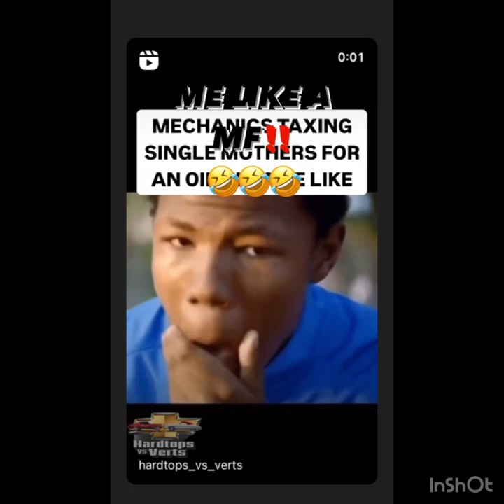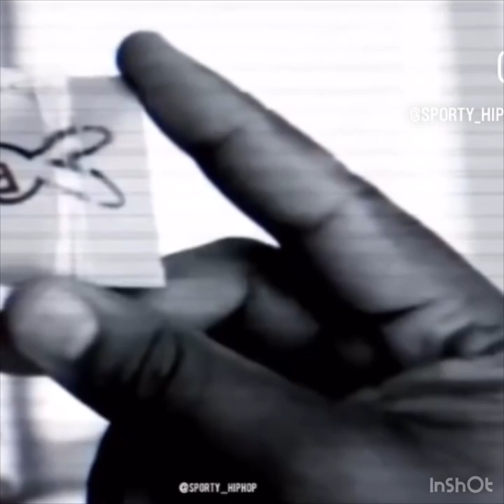🆕 celebrity instareels ft. @prattcitysavage @MikeEppsTV funnyasf‼️ ‼️